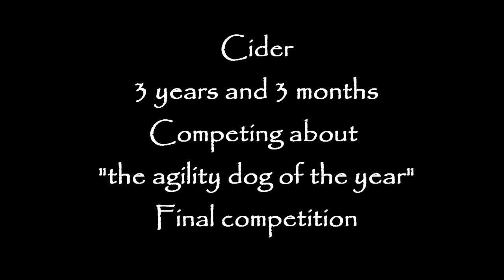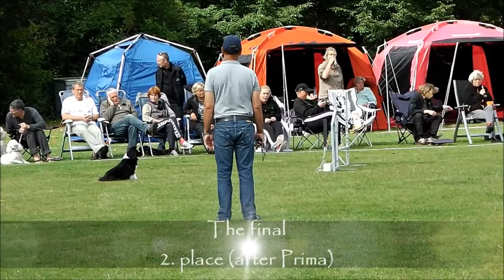CIDER: At the final competition, of agility dog of the year. 2013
Cider has only competed at 2 out of 4 competitions, and still get in 5. place in agility dog of the year, and all around dog of the year, and is on the team who wins :)